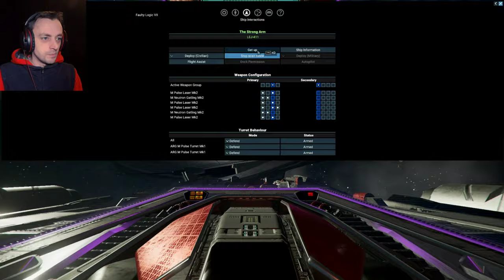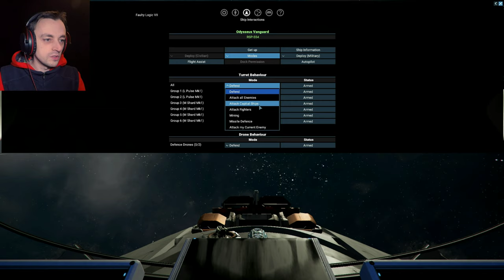X4 Pirate Life Ep13 - Taking our free Odysseus!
Just sat waiting in space in the depths of Xenon sectors rests our free Odysseus. A ship that is not going to be ours quite as easily as it may appear. Its time to claim it and then we can worry about how we will free it! :D